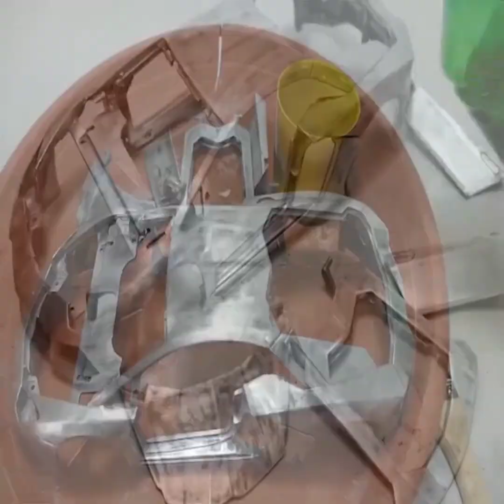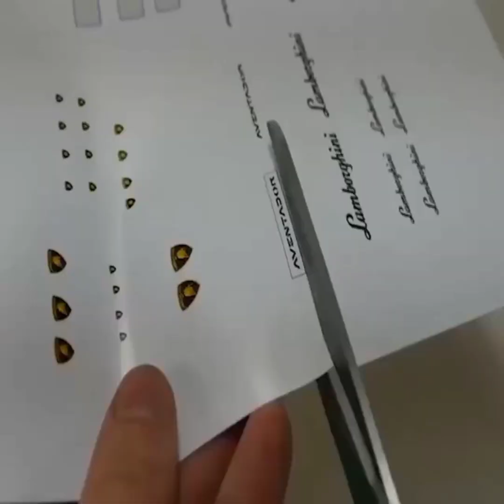Lamborghini AVENTADOR Restore || Restoration World